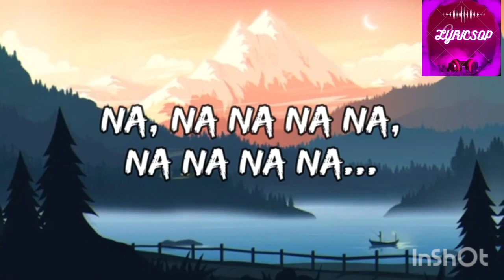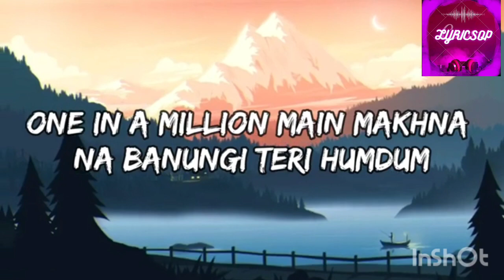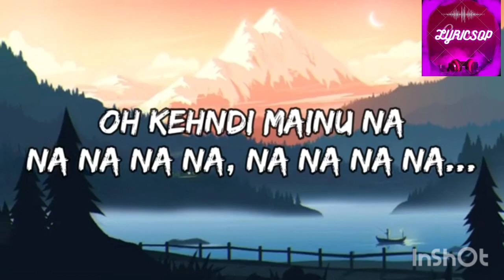GADBADI- AKULL (LYRICS)